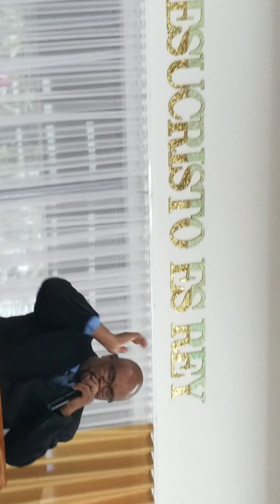Pastor Curry 3-17-19 st Shilohs house(2)